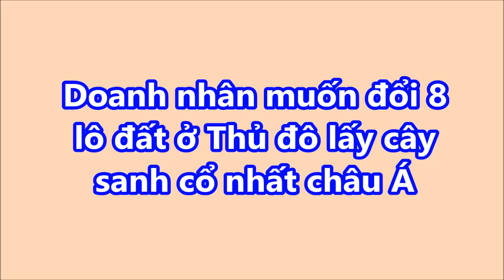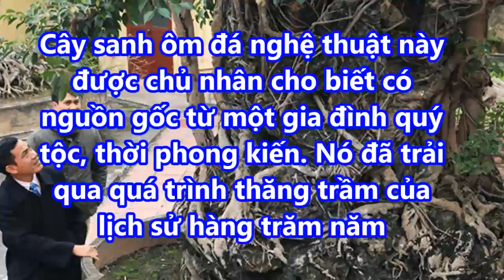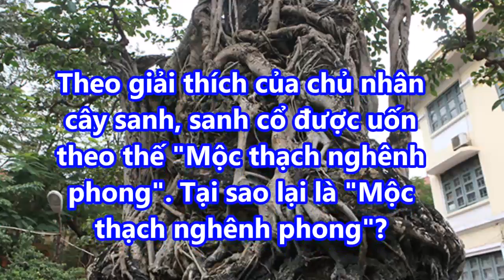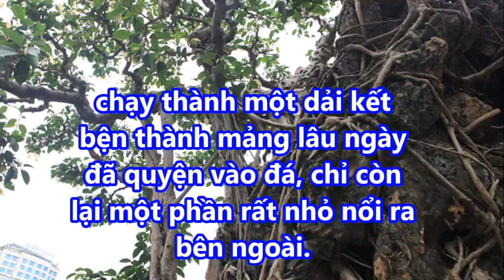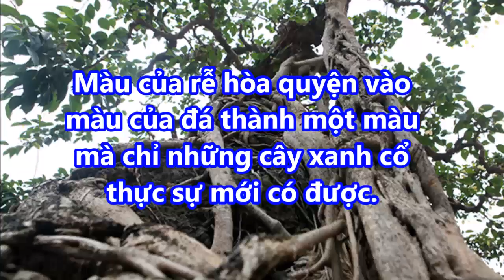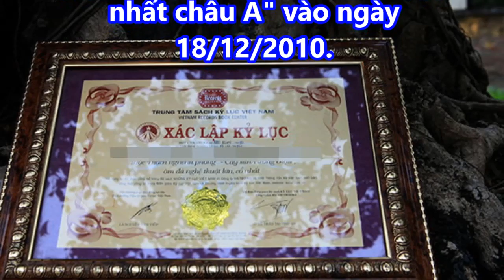Doanh nhân muốn đổi 8 lô đất ở Thủ đô lấy cây sanh cổ nhất châu Á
Doanh nhân muốn đổi 8 lô đất ở Thủ đô lấy cây sanh cổ nhất châu Á giaimasuthat, lakychannel, bian, chuyenla, kyla, chuyen kho tin, bi mat, kham pha, the gioi,

➡ Cụ duối "tình phụ tử" 120 tuổi: Đại gia xin đổi ô tô 1,2 tỷ đồng

➡ Trong 1000 người chỉ có 1 người có bàn tay trái thế này, đảm bảo 3 lầu 4 bánh trước 35 tuổi